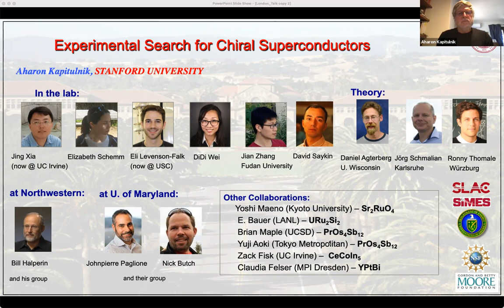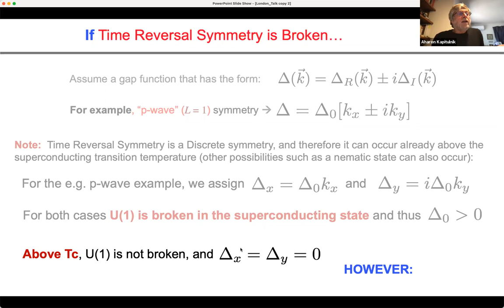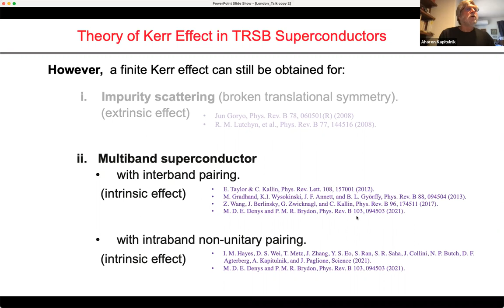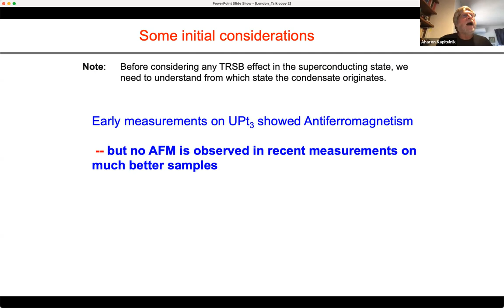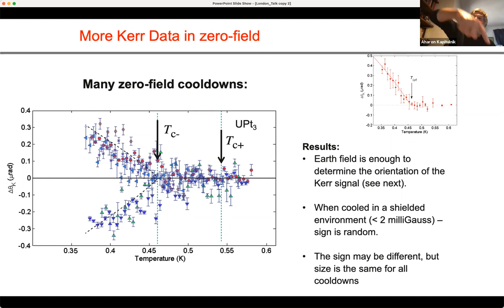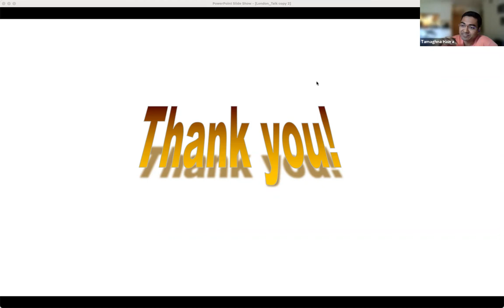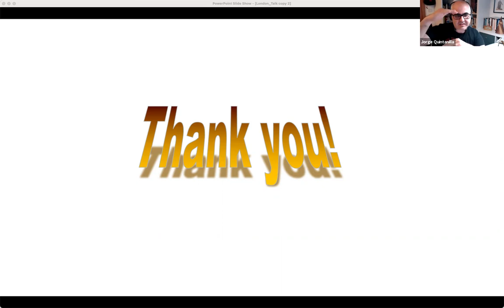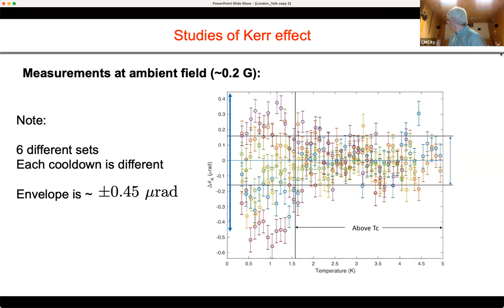The Search for Chiral Superconductors, covering Magnetism & Possible Weyl Superconductivity in UTe2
Aharon Kapitulnik

Department of Applied Physics, Stanford University
Abstract:

A Chiral superconductor is an unconventional superconducting material with distinctive topological properties, in which time-reversal symmetry is broken. A natural place to search for chiral superconductors is among superconductors in which the pair wavefunction possesses internal degrees of freedom, often reflecting a complex order parameter that breaks time reversal symmetry (TRSB). While TRSB must conform to the point group symmetry and the representations of each material system, its discrete nature originating from a multi-component order parameter may also allow for vestigial phases valid in the vicinity of the superconducting transition.

In this talk we will discuss recent data on several unconventional, topological superconductors where the unique crystal structure, intrinsic magnetism, and/or topological effects result in a unique superconducting state that exhibits TRSB. The main experimental tool is the Zero-area Sagnac interferometer that we developed in our laboratory for the past fifteen years and is able to measure polar Kerr effect (PKE) with nanoradians resolution. Besides its exquisite sensitivity, an  important feature of this apparatus is the ability to reject (by symmetry) all reciprocal effects. Starting with UPt3, we show that the onset of PKE below a temperature T_{Kerr} that coincides with the low temperature B-phase superconducting transition temperature T_{c-}~480mK. In contrast, no change in Kerr effect is observed through either the high temperature A-phase superconducting transition at T_{c+}∼550mK. These results indicate that TRS is broken only in the B-phase. We continue our discussion with results on the nearly ferromagnetic compound UTe2, where the strong paramagnetic susceptibility results in a strong normal state effect in the presence of magnetic field, and play and important role in nucleating ferromagnetism in the vortex state. The fact that UTe2 is orthorhombic restrict the order parameter to only one-dimensional representation, which to explain the time-reversal symmetry breaking require a two, nearly degenerate, order parameter state. Indeed, specific heat measurements confirm such two transitions.